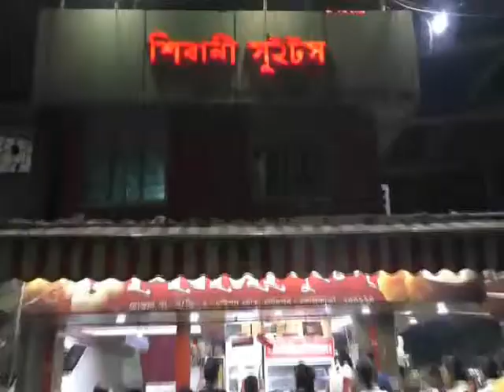15 03 19 N